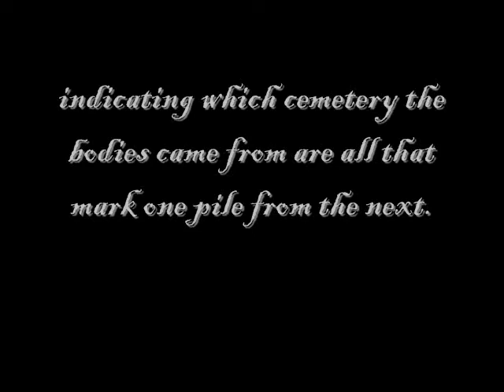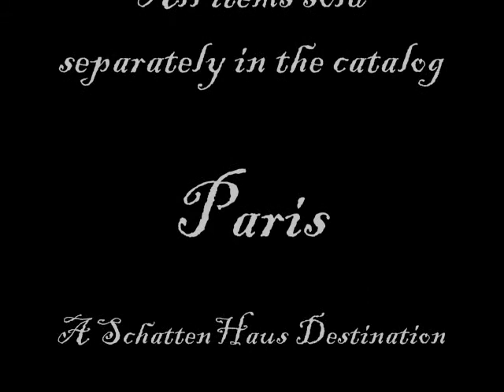Paris Catacombs Project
Product Display Slide